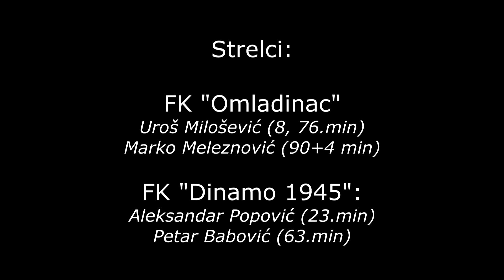Fudbal-omladinci: FK "Omladinac" (NB) - FK "Dinamo 1945" 3:2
U nedelju, 11.oktobra 2015.godine na stadionu u Novim Banovcima odigrana je utakmica 7.kola Omladinske lige Vojvodine-grupa "Banatska", između omladinaca FK "Omladinac" i FK "Dinamo 1945", koja je završena pobedom domaćina rezultatom 3:2.